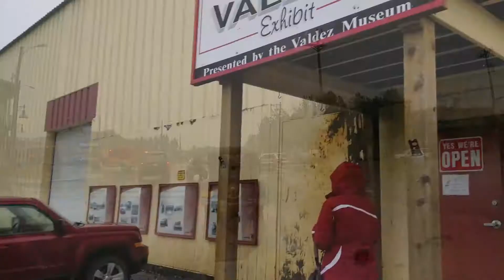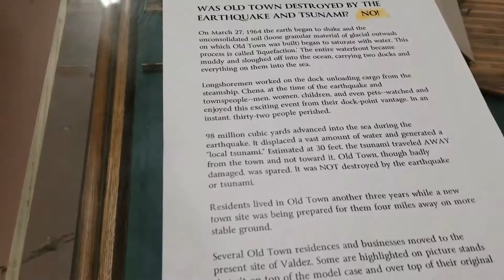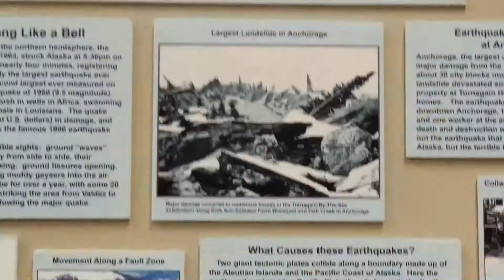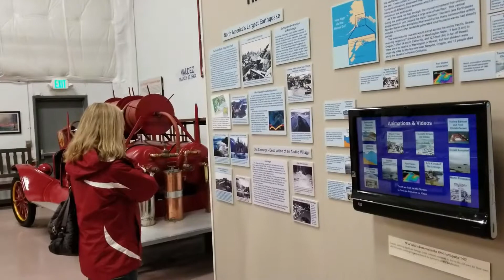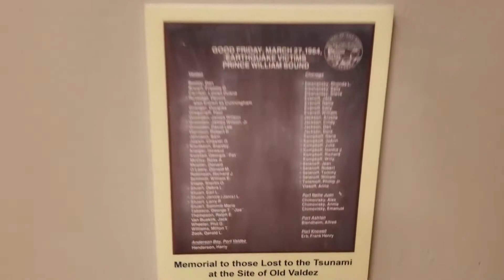August 5 Valdez Parade and Museum #2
Somewhere Camping in Our Motorhome